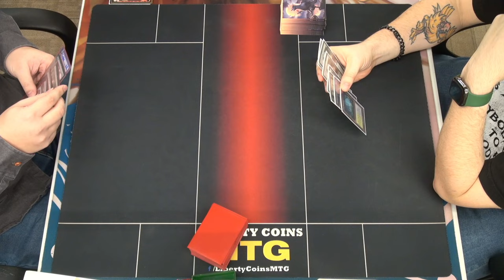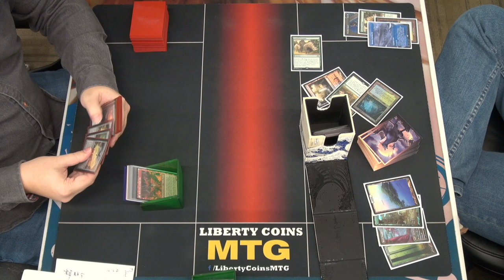Rakdos Scam 🔴⚫ vs Cascade Rhinos 🔴🔵🟢 | 12-16-23 | Quarter-Finals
DreamHack RCQ, Competitive REL
Format: Modern

Open Discord.